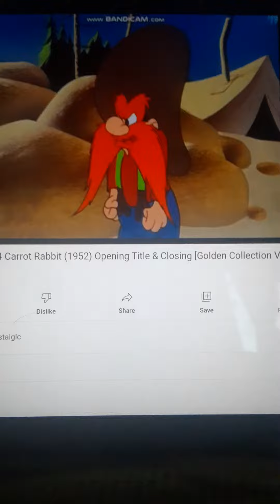Looney Tunes Crazy For Gold